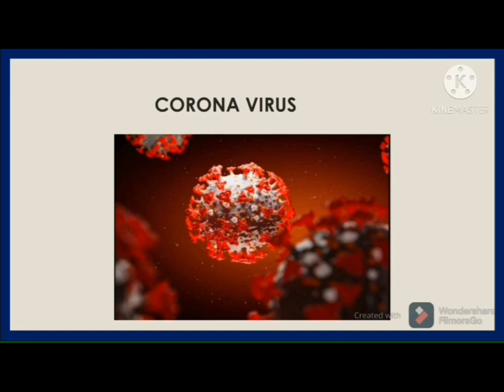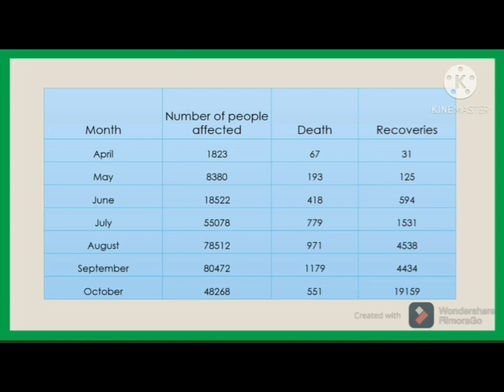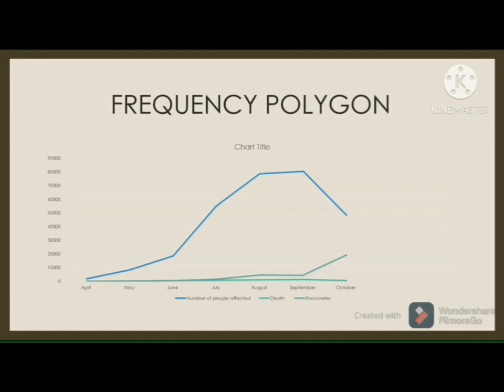Art Integrated Mathematics Project (Grade IX) By Nirmal Jyothi Central School, Mundur